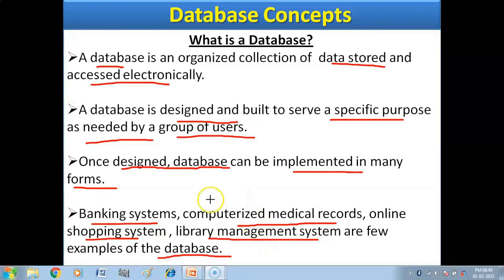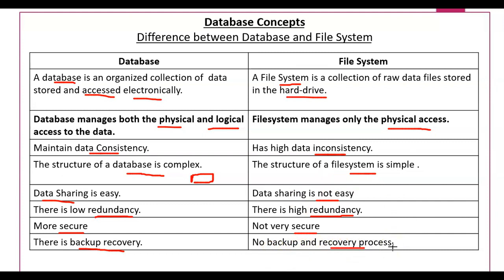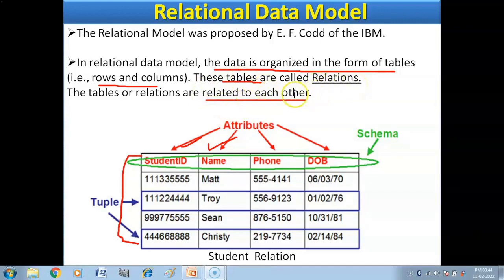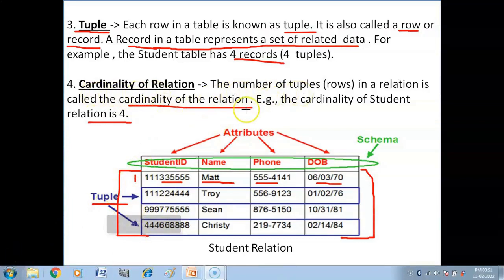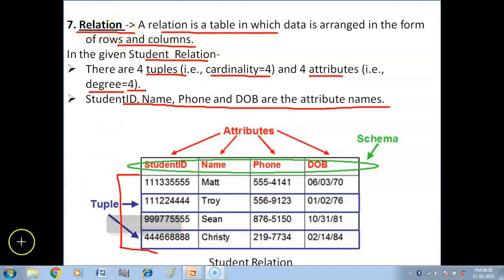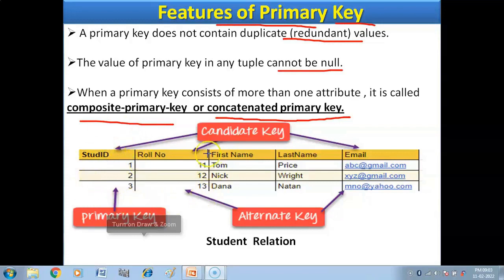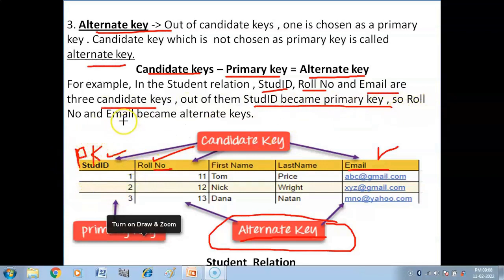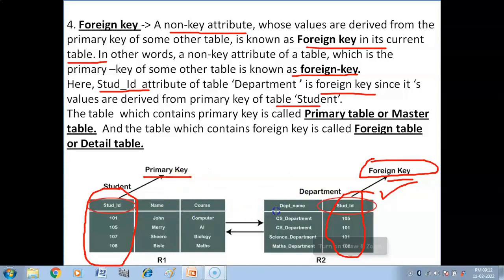Database Concepts | Relational Data Model | Keys | CUET-CS/IP | Domain- CS/IP | Section- A & B1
Hello Everyone, in this video you will get explanation of following Topics of Database Concepts (CUET-CS/IP)(Section- A & B1)-
1. Introduction to database concepts
2. Difference between database and file system
3. Relational Data Model : Concept of domain , tuple , relation
keys - Candidate key , Primary key , alternate key, foreign key